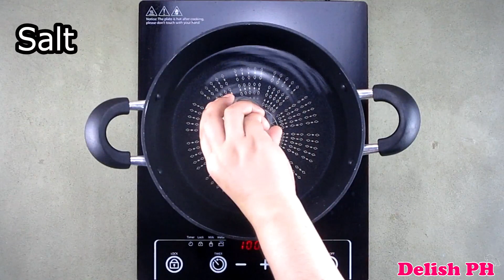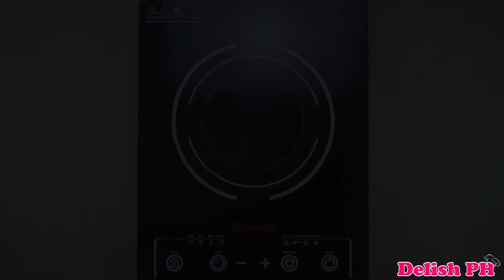Easy Filipino Style Carbonara | Delish PH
Easy Filipino Style Carbonara

We Filipinos are so good in making our own version of dishes. This Easy Filipino Style Carbonara is one of them. It doesn't require too many ingredients and processes to get it done. One secret to making a delicious carbonara is to use bacon.

INGREDIENTS:

200g Bacon
500g Spaghetti Pasta
3 cups All-purpose Cream
1.5 Evaporated Milk
1/2 cup Cheese
1 cup Mushrooms (finely chopped)
1 medium sized Onion (chopped)
3 cloves Garlic (minced)
50g Butter
Water
Salt
Pepper

Buy your own Kitchen Cookware here:

Deep Fryer
Kitchen Untensils